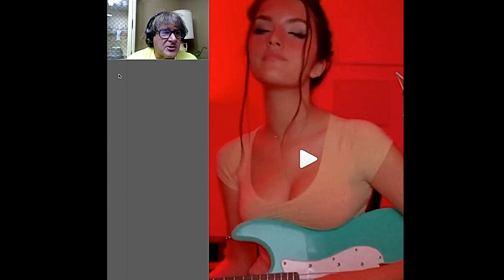3 More Shorts! The Most Awesome! Beautiful, Fun Forever! The Voice We were waiting for here at last!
3 Shorts from Instagram
1. Hating Game  "Mercy"